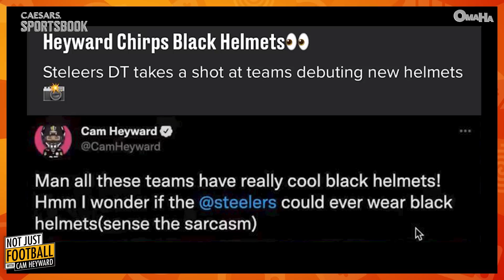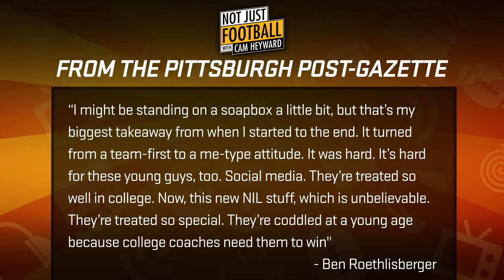Cam Heyward responds to Big Ben’s comments on players' 'me-first' attitude 👀 | Not Just Football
Cam Heyward responds to Ben Roethlisberger’s comments that players now have more of a “me-first” attitude and explains why he will always protect his locker room. Steelers great, Brett Keisel, joins the show to discuss mentoring Cam, Steelers Super Bowls, and his signature beard. Brett and Cam share stories from inside the Steelers locker room and Brett remembers the vaunted 2008 Steelers defense.

0:00 Cam responds to Bleacher Report’s claims that he has a problem with other teams adopting black helmets
03:23: Cam responds to Ben Roethlisberger’s comments that players now have a “me-first” attitude.
13:29 Cam’s guest & mentor Brett Keisel discusses his mentorship of Cam
18:05 Brett Keisel discusses his mentors
19:54 Brett & Cam tell stories of their D-Line coach John Mitchell
25:25 How Brett made it onto the field as a 7th-round pick
30:28 Brett reflects on the Steelers' 2008 defense and how dominant that squad was
35:57 Which Super Bowl will Brett never forget?
38:47 How Brett got the name “Da Beard”
42:44 Where Brett has been since retiring
44:48: Why hasn’t Brett named one of his longhorns after Cam yet?
46:37 Brett gives Cam some advice for him and the defense as they enter training camp